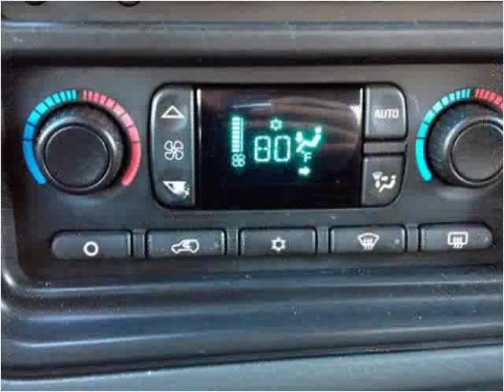2007 Chevrolet Silverado 1500 Classic Used Cars Weymouth MA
This 2007 Chevrolet Silverado 1500 Classic is available from Weymouth Auto Mall.